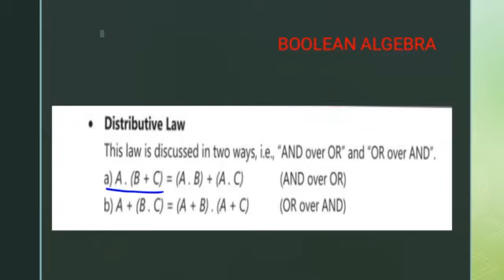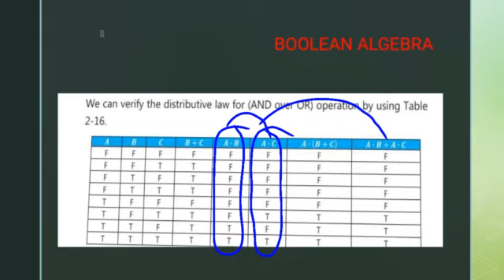IX COMPUTER LESSON # 30 UNIT # 2 TOPIC: DISTRIBUTIVE LAW